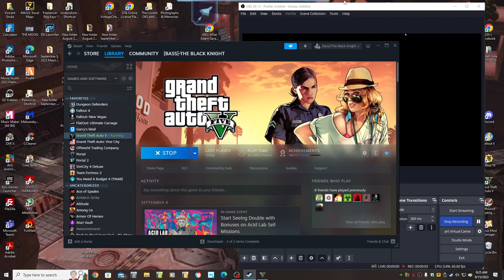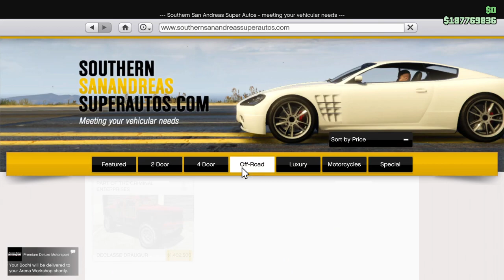Building the Hotring Hellfire and Climbing Mt. Chiliad WITH PancroJones! Let's Play GTA5 Online!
As part of the 10th Anniversary week for GTA5, Rockstar released the new Hotring Hellfire. According to reports it lacks advanced handling flags, and has a very interesting downforce mechanic on braking. But can it climb Mt. Chiliad?

More importantly, can I climb Mt. Chiliad in my Hotring Hellfire faster than PancroJones can in his? That right this is an unprecedented race up Mt. Chiliad, and even more unprecedented is we go for the replay!

I have to add, I just saw new clips . And I simply HAD to take short excerpts to punctuate my dislike of Rockstar's FOMO policies. They're just too good. Thank you for your amazing talents and fortitude, good sir! Everyone of course, follow Doka Ryan. Among other things, he soaks things in various forms of alcohol for a week and then partakes of the results. Some are delicious. Some are more like Rockstar's FOMO: they leave a bad taste.